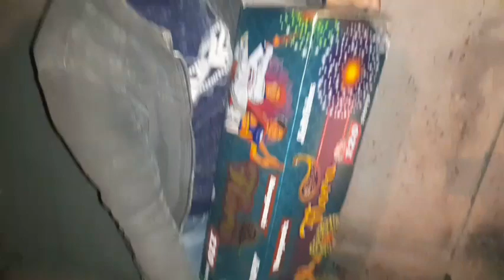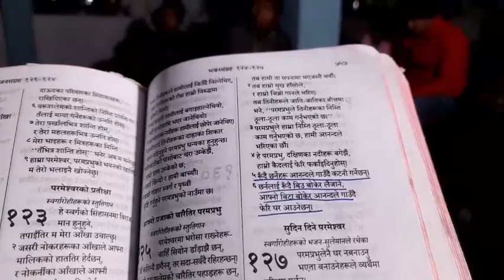late post#village#New year's Eve#Had a blessed time@COUPLE_VLOG_Kalimpong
Thankyoi for watching our videos